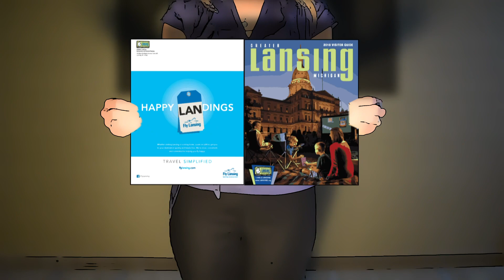Lansing, MI - What Can The Greater Lansing CVB Do For You?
If you have a group traveling to Lansing, MI, the Greater Lansing Convention and Visitors Bureau can help.